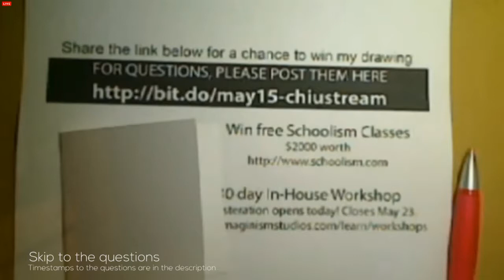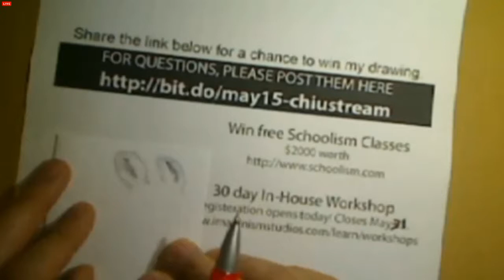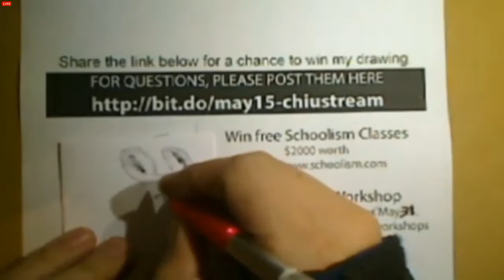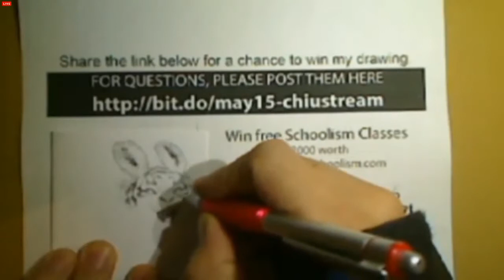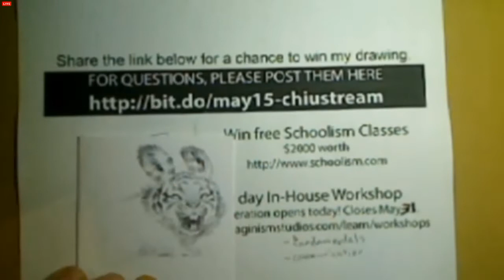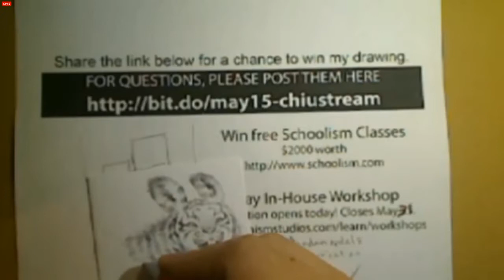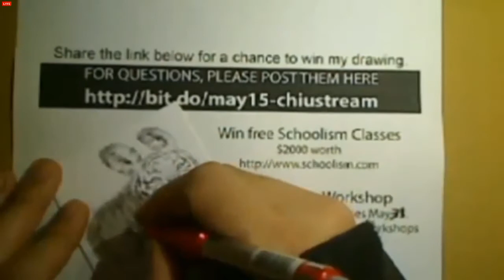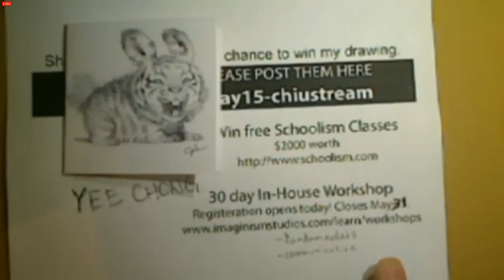What keeps Bobby motivated, working with agents and more - Chiustream May 15th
Bobby Chiu's Livestream from May 15th 2014

You can watch this stream live every Thursday @ 7:00 AM PST / 10:00 AM EDT / 4:00 PM CET

Questions:
TI:ME "Question asked"
Bobby's answer
10:15 "I became a fulltime freelancer about 2 years ago, and it wasn't long until the back pain appeared. How do you work with your Cintiq?"
Don't let your elbow rest somewhere, I believe that's where I got a lot of problems from. I bring it all the way to the edge of my desk and have my keyboard to the left of it. Make sure you're looking straight at it.
13:25 "Would it be possible to get a concept art job at a big company like Blizzard with such a loose style of drawing like Iain McCaig's, assuming the design is great?"
Iain McCaig can also make things super tight. When you look at his stuff from far away, it looks tight even when it seems loose. You won't be able to draw loose without being able to draw tight.
16:55 "What's your view on the so called 'starving artist epidemic' how can us artists break out of this financial difficulty. What do you believe is the reason artists are underpaid or poor?"
Fundamentals - sometimes you have good ideas, it's just bad execution. Communication - You can't get jobs without communicating properly. Think about what makes your work spread, every time you put an illustration on the internet, it's a chance for your work to become famous. Learn how to effectively evoke emotions with your paintings.
23:55 What makes images viral - Singapore Workshop /* */
28:45 "What do you think about this statement: 'People who are intrinsically motivated-working towards things they find personally fulfilling-are less depressed and more satisfied with their lives than those who are extrinsically motivated, striving primarily to impress the outside world.'?"
If you're doing something for yourself, you're going to be less depressed, more satisfied with your life. When you have a purpose, stand by it. Something special happens when you show an undying drive to achieve a goal. Use your common sense, don't do the same stuff over and over again.
33:40 "What keeps you motivated doing art? Was there a time that you felt very frustrated and couldn't figure out what to do?"
I'm addicted to learning. I feel frustrated all the time. If you're trying super hard and you're using your common sense and bad things happens, it's just life's test and good things will start to happen. Life favors the people who are hardworking and ever evolving. You may not see that your life goes into the wrong direction until it's too late. The best ability the artist can have is their name. If people know your art by your name, that's as stable as you can get.
46:55 "I always feel like I'm not 'at that level yet' and that I need to push my own work back. How do you break that mental barrier?"
You should be at a certain level to put out your own project. It depends on you.
49:45 "What would be a nice way of asking people to visit your art page without sounding pushy or overbearing?"
If you're commenting on somebody's page, try to make it related to their post. You can have a link in your signature. If you want people to check out your stuff, keep posting it. Create relationships with other artists' art.
53:20 "I will be taking a trip to the bay area really soon, what would you recommend doing up there that is fun and arty? Any cool places to draw?"
Things that I find fun are visiting studios and museums.
54:00 "Do you work with an agent to acquire clients? How do you handle the "business" side of being an artist?"
I don't use an agent for my own work. I have a licensing agent that work on my book. I feel like it's unnecessary, you can do it by yourself thanks to social media. Be very careful with this, ask the artists on the agent's list for their opinion. I have a brother that I started the studio with that takes care of all the contracts and invoicing.
58:20 "Did you always know you wanted to do Vis Dev / Character design or you worked on your own thing and went on that direction from looking at your work?"
I didn't always know, because I didn't know it was possible. Once the belief start, you can accomplish a lot more.
1:02:38 "How do you deal with criticism about your art from those who are close to you? Any advice on bouncing back and not giving up?"
That is the hardest thing about the art, because that will affect your drive. My parents were supportive but concerned. A lot of things that I painted my father never liked, all the way to my early twenties. Make working hard your goal, not the quality of the finished painting.